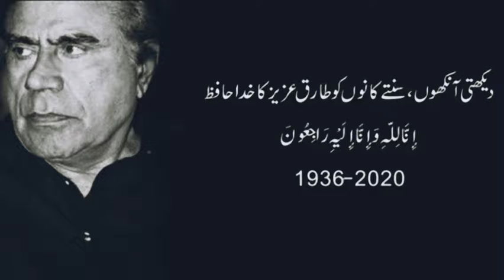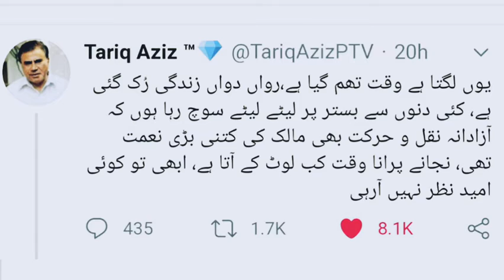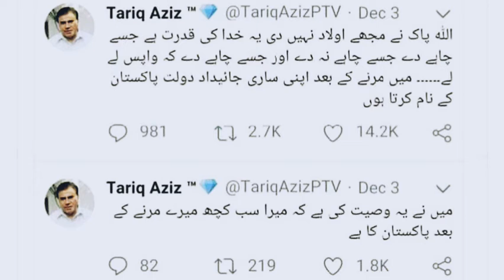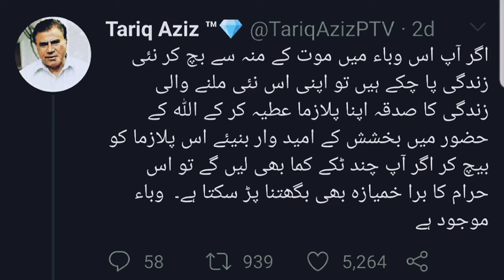Tariq Aziz Last Video Message | Tariq Aziz Life Biography 1936-2020 | Tariq Aziz Best Videos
In this video you will watch best life moments of tariq aziz, the lagend of pakistan.
Tariq aziz was a well known person in pakistan, everyone knew him in pakistan.
Tariq aziz was count in tgat person who started pakistan radio service in 1964.

After that when pakistan television started 1st broadcasting , tariq aziz was that person who did 1st program on pakistan television(ptv).

Tariq aziz was not only an anchor or compare person but he was a good writer and a good poet.
Tariq aziz was a columist and he wrote many colums . And his punjabi poetry was also well known and published.

Tariq aziz was a true patriat of pakistan, before his death he made a Wil that all tge property and bank balance of tariq aziz he gave to the government of pakistan.
In this video short introduction of his whole life and best videos of tariq aziz's life compiled in this video.